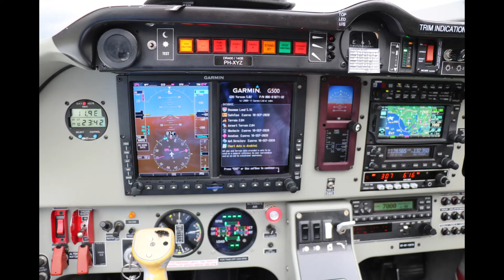rondje Stampersgat vliegen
tijdens een uurtje vliegen met de PH-XYZ even een video gemaakt van Stampersgat met de suiker fabriek, pronto in beeld